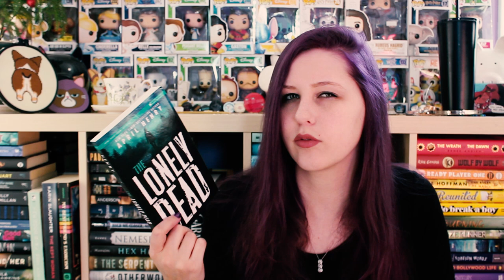JANUARY WRAP UP 2019 | PART 1